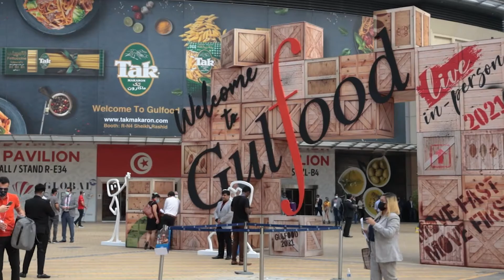Gulfood 2021: Massimo Hakim, Founder and CEO Mikah Coffee